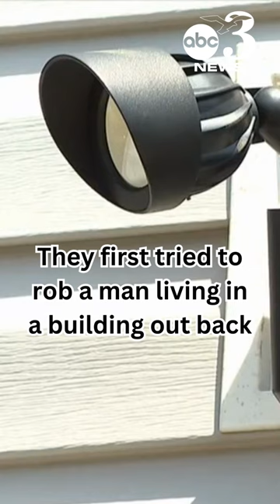5 suspects pistol-whip man, shoot dog during home invasion in Pensacola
A man was pistol-whipped and a dog was shot during a home invasion Monday morning in Escambia County.